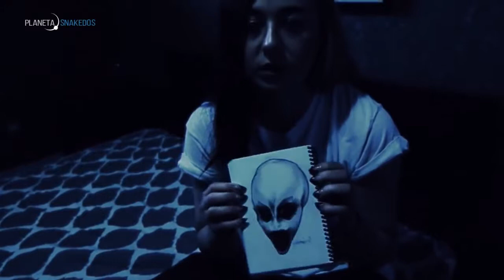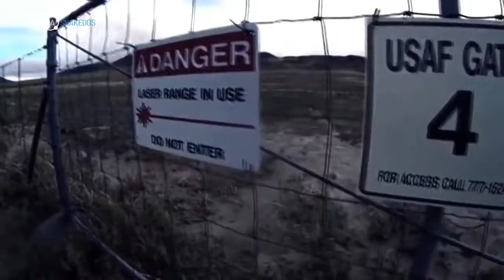ABDUCCIONES ALIENÍGENAS O PARALISIS DEL SUEÑO INFORMACIÓN IMPORTANTE